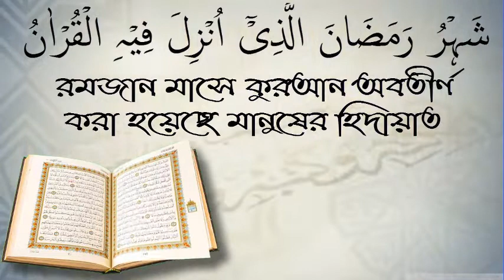মুসলিমদের বর্তমান অবস্থা ও আমাদের করণীয়/শায়খ ডক্টর আবুবকর মুহাম্মাদ জাকারিয়া